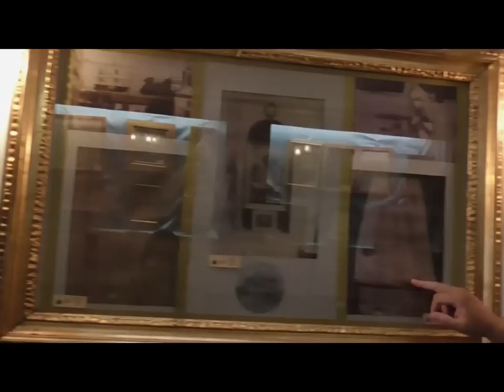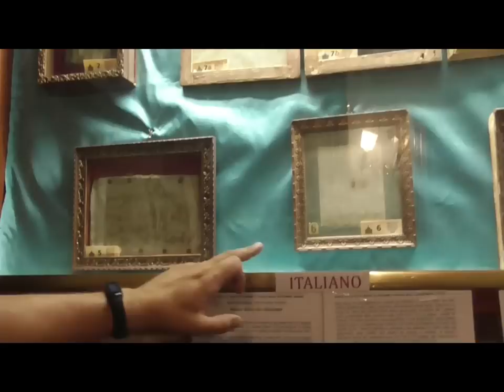La CHIESA Del PARANORMALE, di Giorgio Di Salvo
In questa indagine che ho fatto personalmente in loco, ho scoperto molte testimonianze di fenomeni paranormali all'interno di una chiesa.

-Se vuoi sostenere il progetto Life New ti chiedo un piccolo gesto per aiutarmi nella ricerca: PayPal